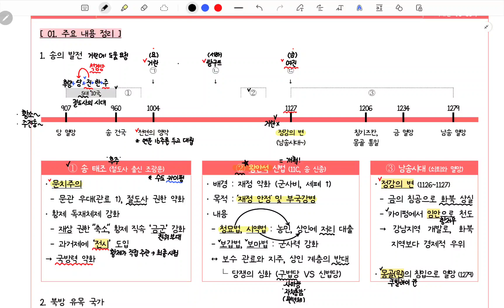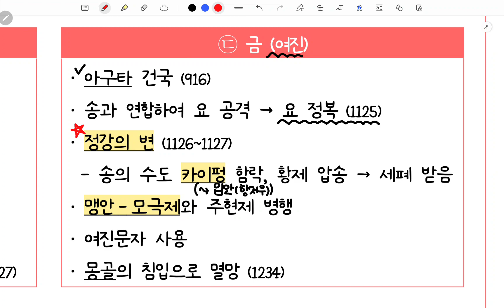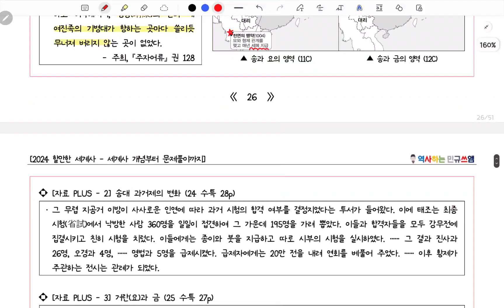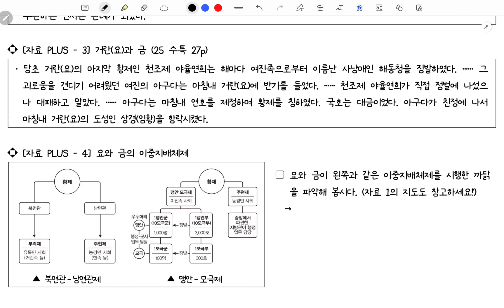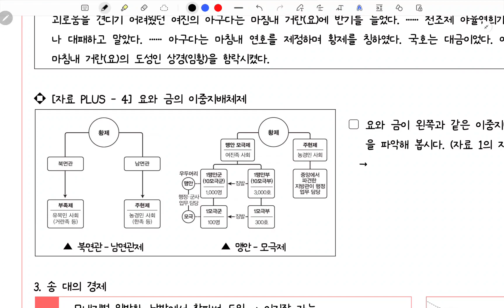[세계사] 4-2강. 북방 유목 국가 (요, 서하, 금)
수업에 활용한 강의자료는 아래의 링크에서 다운로드가 가능합니다.